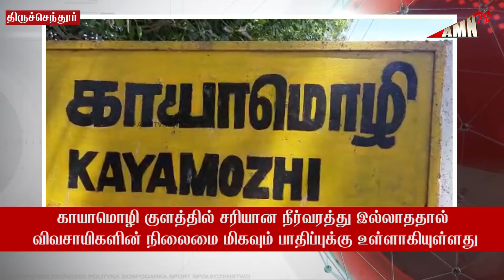காயாமொழி குளத்தில் சரியான நீர்வரத்து இல்லாததால் விவசாயிகளின் நிலைமை பாதிப்புக்கு உள்ளாகியுள்ளது